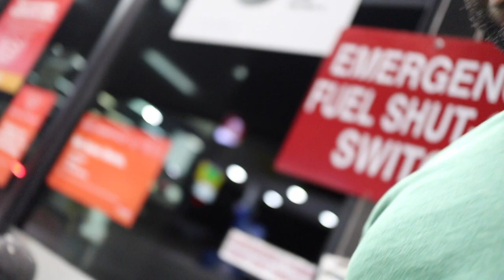JORDAN RETRO "RAGING BULL" 5 PICKUP VLOG & REVIEW!!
Pickup vlog and up-close review of a sneaker I've been waiting to add to the collection for years!!